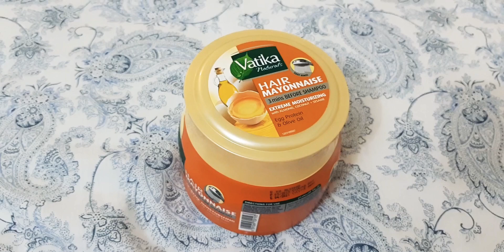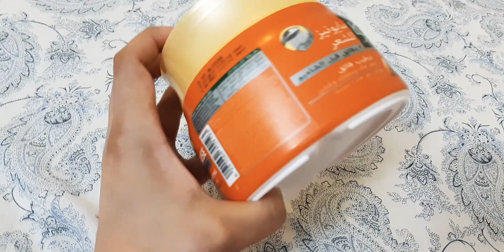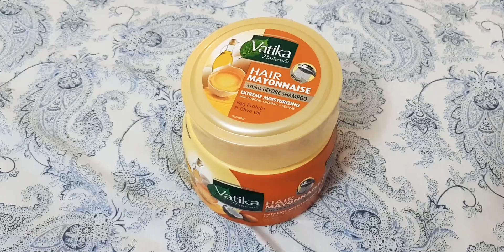DABUR VATIKA HAIR MAYONNAISE REVIEW- Urdu/Hindi